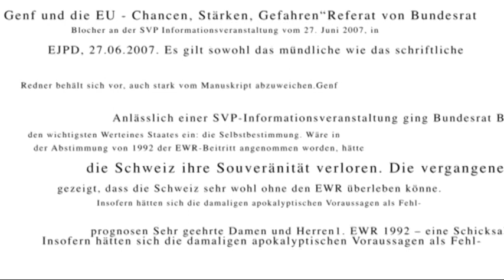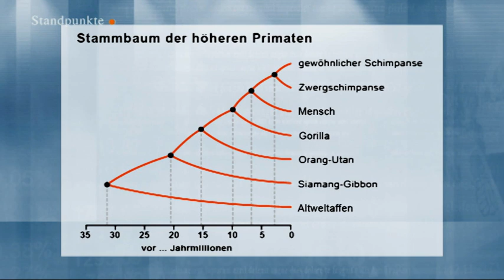Carel van Schaik | Vom Affen zum Menschen (NZZ Standpunkte 2010)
Wenn der Zürcher Primatenforscher Carel van Schaik im Urwald Sumatras Orang-Utans nachstellt, dann tut er dies, weil ihn die Frage umtreibt, weshalb wir Menschen zu dem wurden, was wir heute sind: Warum bauen wir Computer, fliegen zum Mond, lesen klassische Literatur, während Orang-Utans, Gorillas und Schimpansen noch immer auf den Bäumen leben?
Mit Carel van Schaik unterhalten sich NZZ-Chefredaktor Markus Spillmann und Marco Färber über das, was uns mit unseren nächsten Verwandten verbindet und was uns von ihnen trennt, über die gemeinsame Aufzucht der Jungen als Schlüsselfaktor der Menschwerdung und über das Glück des Homo Sapiens und das Pech des Neandertalers.

Sendung aus 2010